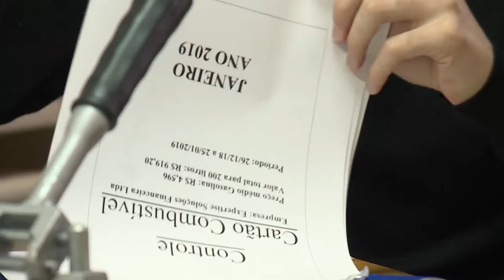Conheça a Câmara | Diretoria Administrativa